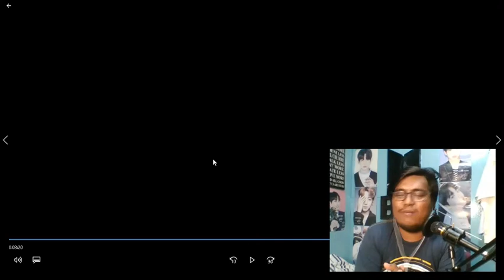[CHOREOGRAPHY VIDEO] SEVENTEEN(세븐틴) - SNAP SHOOT REACTION VIDEO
ANNYEONG FRIENDS! Today I'll be sharing to you my reaction video of [CHOREOGRAPHY VIDEO] SEVENTEEN(세븐틴) - SNAP SHOOT .  Feel free to watch this reaction video and let me know what you think of it.

I am looking forward that you will enjoy my reaction video of [CHOREOGRAPHY VIDEO] SEVENTEEN(세븐틴) - SNAP SHOOT .